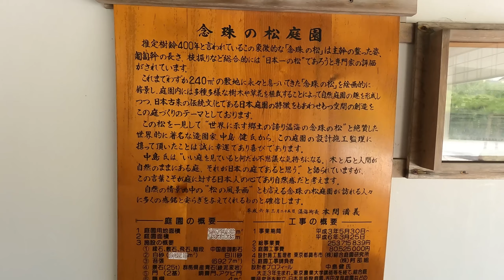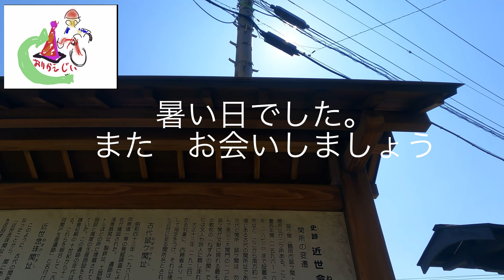海見たくてチャリンコで「しゃりん」へ行ってきた。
暑い日だったが途中で寄った念珠の松庭園心地よかった